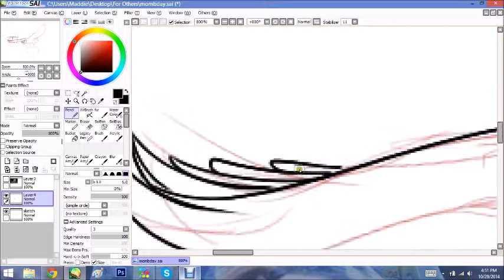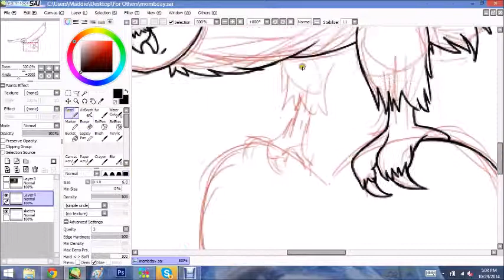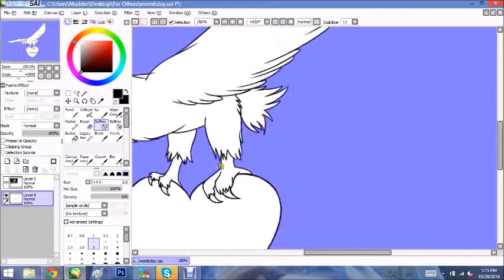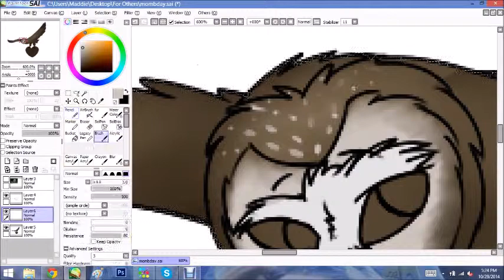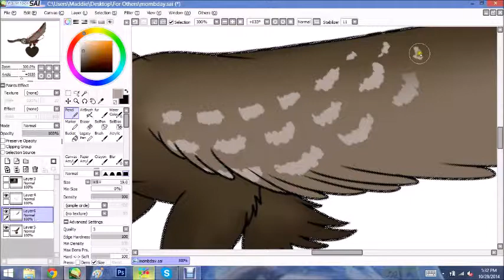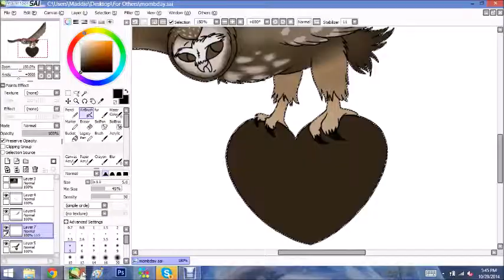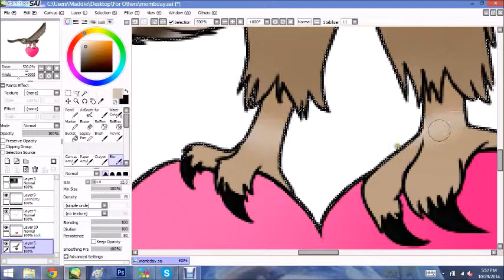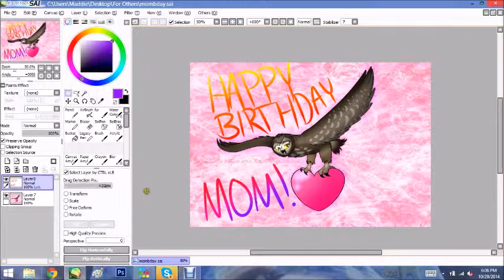HAPPY birthday, Mom! C:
Ack, I don't know how to bird XD, much less OWL! haha

This was a request from the mother unit haha

She wanted me to draw her a Norther Saw-wet owl! And viola!

Hope she loves it!!! It was fun to attempt X'D

ART EEZ MAHN, NAWT LE MOOZIK! Creditsssss

River of Dreams - Billy Joel
Uptown Girl - Billy Joel

aweeee ye